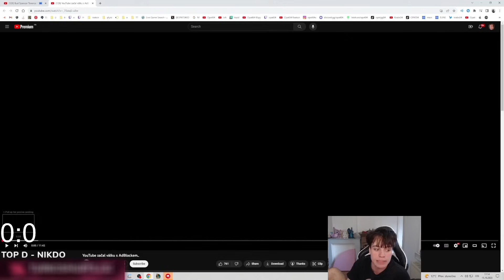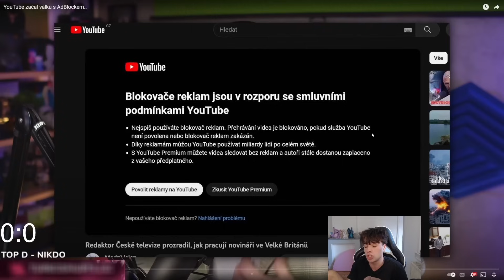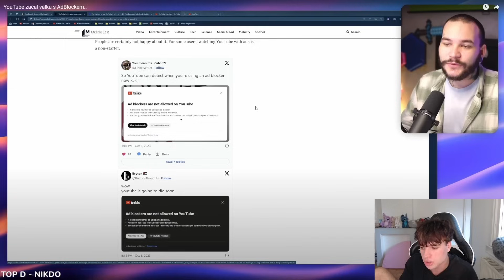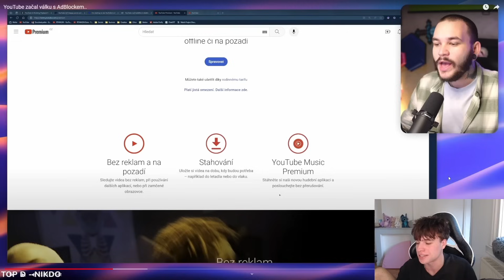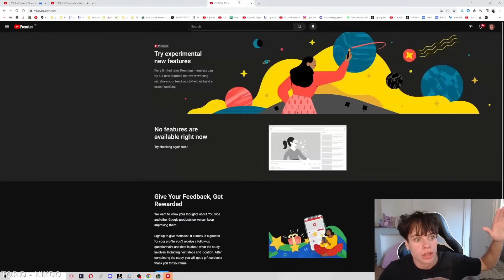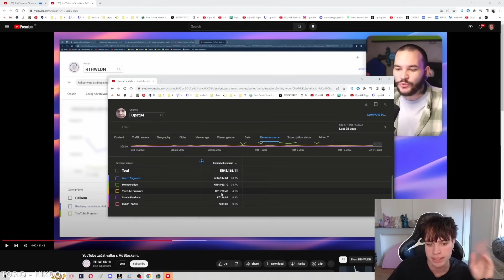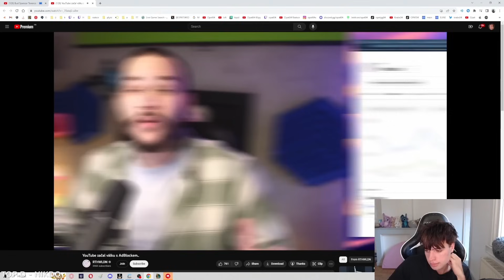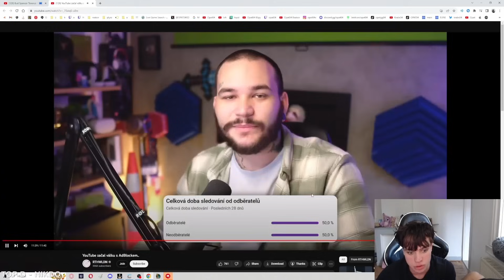YouTube VS AdBlock - Kolik Jsem Vydělal Za Měsíc Z Youtube?